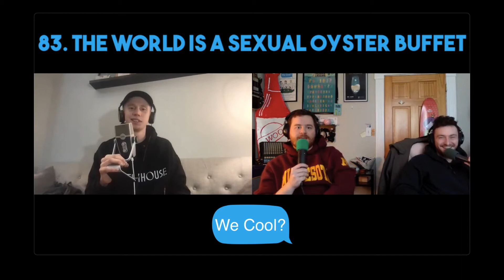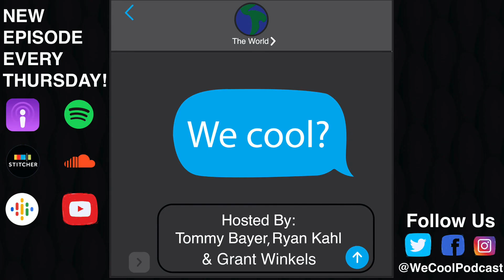We Cool? - 84. The World is a Sexual Oyster Buffet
Tommy, Grant and Ryan recount NYE memories. Tommy demands an apology from an amateur mugger. Grant attempts to eat the hottest pad thai allowed. Ryan tries to reign in the army he has created. The podcast gets a visit from lesser known Harry Potter sibling, Gary Potter. Plus an anonymous listener throws gas on the fire that is the Ryan Cinematic Universe.

Available on Apple Podcasts, Spotify, Stitcher & Soundcloud and everywhere else podcasts.